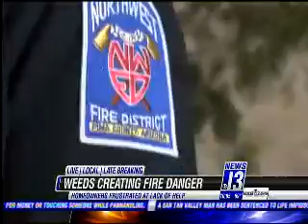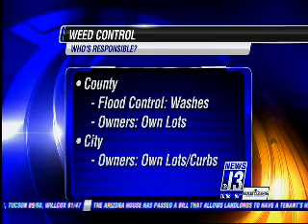4 Designs for Jan 8 Memorial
We're finally getting a look at the designs for the memorial.